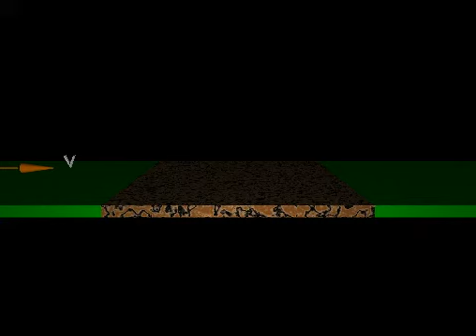Povray Movie 4 1 1